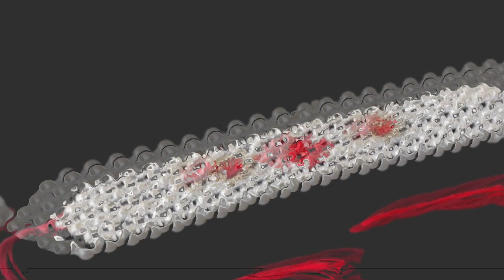DIY Beaded Classic Bracelet | Bracelet Making With Beads | How To Make Simple Bracelet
Thanks For Watch Videos